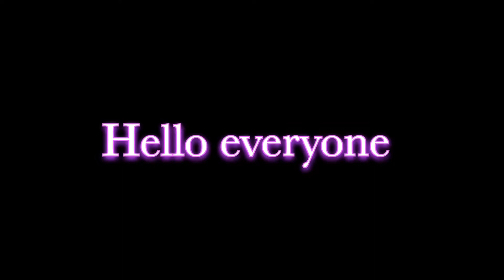Outfit ideas for teenagers with name's | Fashion World